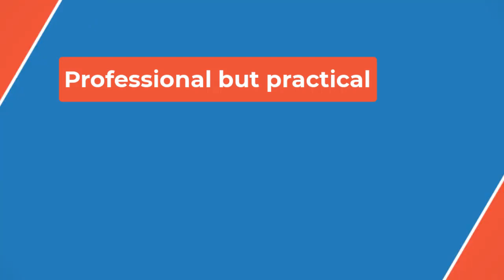🔴FBI Most Wanted Star Edwin Hodge Was Afraid For Season 5 Finale: "What The Hell's Going On?❓"👀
Switching gears, other characters have crossed over to FBI and International, but you haven't yet.

 Edwin Hodge: I haven't been able to cross over to another show. So David Hudgins...Ken Girotti...if you guys want to [put me] in the next crossover, that'd be cool. You can definitely send me to International. I don't mind being over there in a foreign country for two weeks. So whatever it may be, if possible, that'd be great.

 Is there a character from one of the other shows you'd like Ray to build a rapport with?

 Edwin Hodge: I don't think I can say. It was, "Oh my God, what the hell's going on?" It was great. The case is huge. I'm not gonna lie, going into the third act, I was afraid of what was going to transpire. But the writers did an amazing job of balancing the intensity, and the love and lightheartedness within this episode.

 We get more of Cora this season than ever before. When you were first introduced to the character, did you know that she was going to play such a big role in Ray’s storyline?

 Edwin Hodge: Yes. I knew she was going to be around. I didn't know in what capacity the writers were streamlining the storyline. I knew she was going to be an integral part of Ray and the character build-up. They had to introduce something, someone that would make him have to think otherwise, in a sense. He's dedicated to the job, but now there's something that he's gonna have to balance within himself and within his life, in general, and that is Cora and Caleb. He's obviously seeking guidance from his father, but it's a nice balancing act that I'm enjoying to see play out.